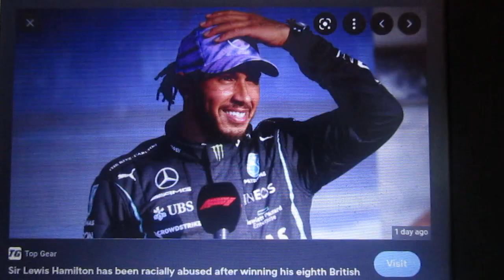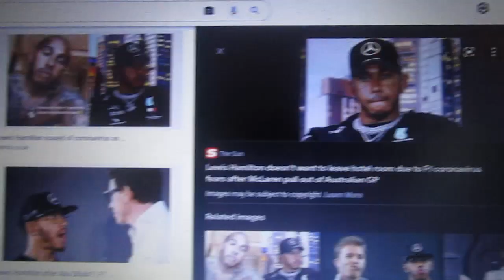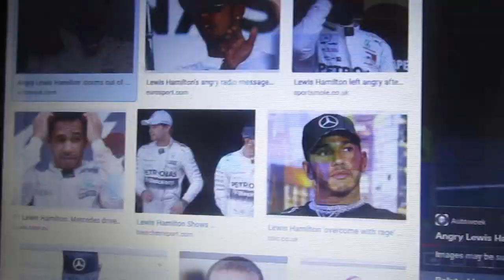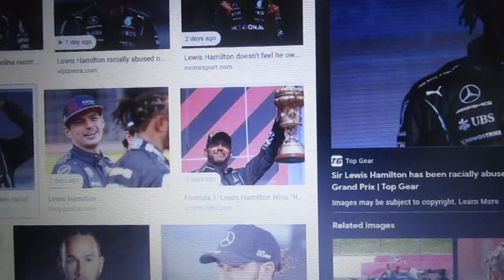Jay Kizer commentaries #45: Windows BubbleGumLover6020's Rosie says no JuliaTheTataFan/grounded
Credit to @bubblegumlover6020 for the video. And credit to Kimela Productions as well.

And holy cow! This is the first time I've encountered an ad!